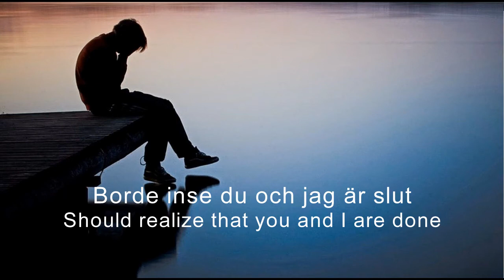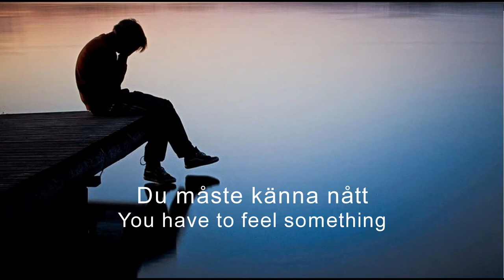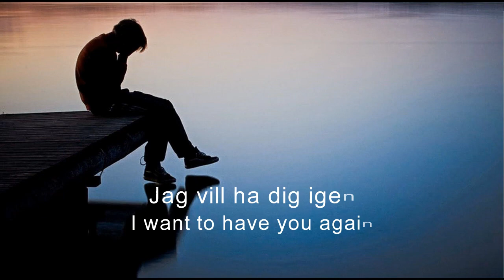Victor Leksell - Ha dig igen (English Lyrics)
Ha dig igen · Victor Leksell
Fånga mig när jag faller

Composer, Lyricist, Producer: Victor Thell
Composer, Producer: Jonas Jurström
Mastering  Engineer, Mixing  Engineer: Lars Norgren
Composer, Lyricist, Producer: Marcus Svedin
Lyricist: Richard Smitt
Lyricist: Adam "Rymdpojken" Englund